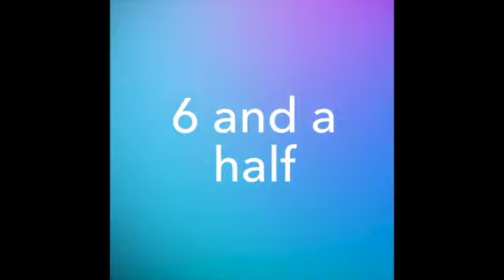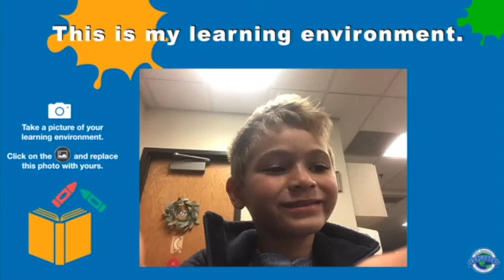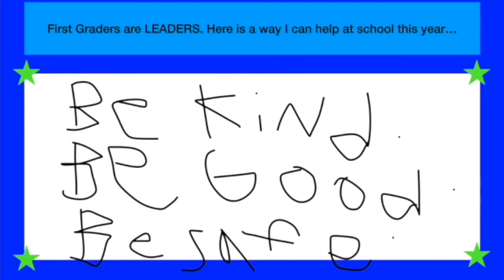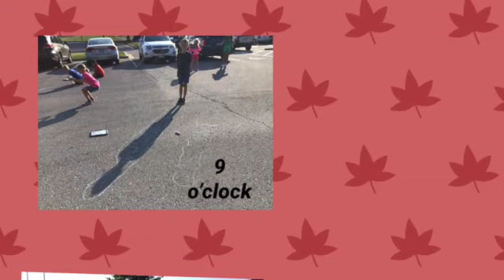Liam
This video is about Liam